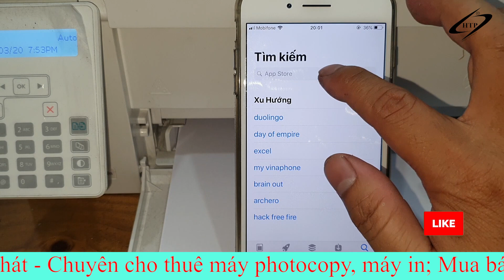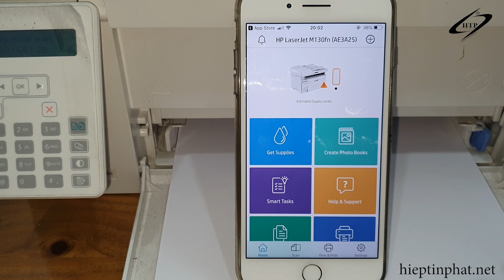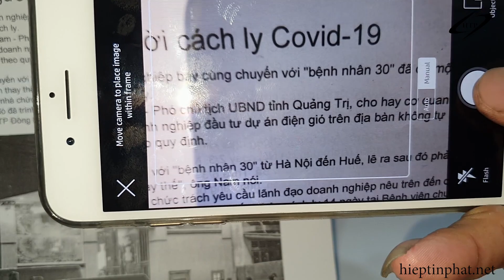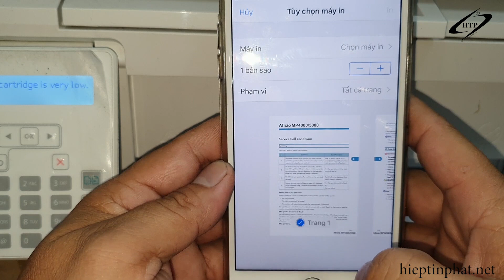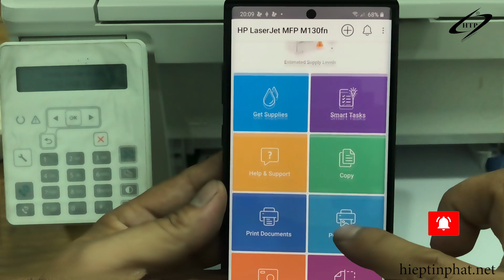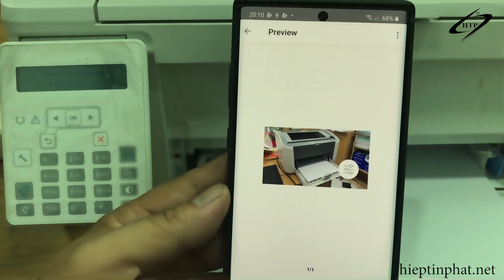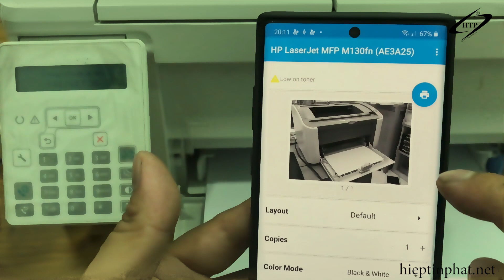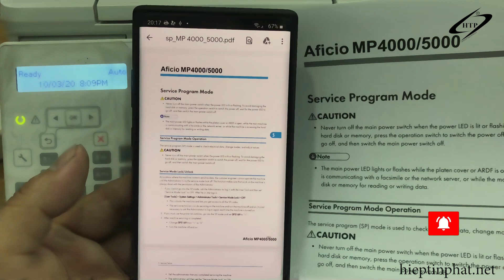Hướng dẫn cài đặt và in tài liệu từ điện thoại Iphone, Samsung ra máy in. In từ điện thoại ra máy in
CẢM ƠN CÁC BẠN ĐÃ GHÉ THĂM CHANNEL CỦA CHÚNG TÔI. CHÚC CÁC BẠN LUÔN LUÔN HẠNH PHÚC VÀ THÀNH CÔNG.

✔️. Bản quyền thuộc về Channel Hiep Tin Phat Official©️
✔️. Người đại diện: Quoc Huynh©️
⛔️. Copyright by Hiep Tin Phat Official
✔️.Xin cám ơn tất cả các bạn đã xem và ủng hộ Kênh. Các bạn có
bất kỳ thắc mắc về máy photocopy, máy in, mực in thì hãy comment phía dưới video, chúng tôi sẽ hỗ trợ các bạn trong thời gian sớm nhất, hoặc các bạn có thể gọi số Hotline: 📞 hoặc qua email

 Công Ty TNHH TMDV Hiệp Tín Phát
Chuyên cho thuê máy Photocopy – Máy in;  Mua bán - sửa chữa Máy Photocopy - Máy in; Đổ mực in các loại - cung cấp mực in các loại.